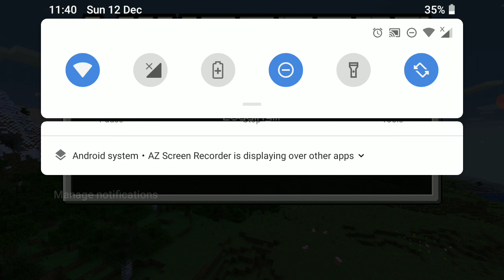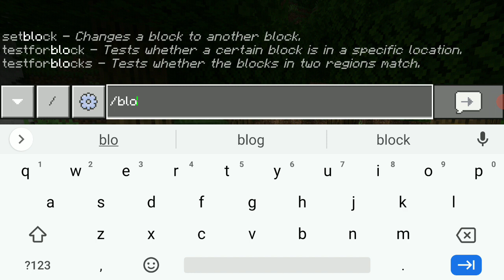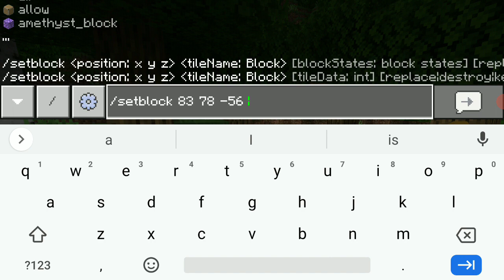Playing Minecraft in 1.18 Update